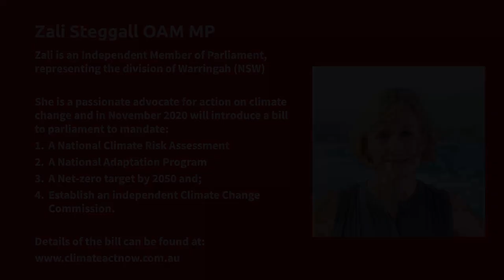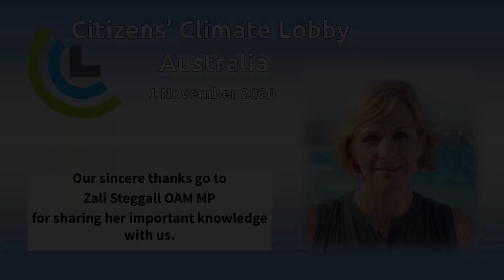ZALI STEGGALL. The Climate Act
Zali is an Independent Member of Parliament, representing the division of Warringah (NSW)

She is a passionate advocate for action on climate change and in November 2020 will introduce a bill to parliament to mandate:
A National Climate Risk Assessment
A National Adaptation Program
A Net-zero target by 2050 and;
Establish an independent Climate Change Commission.

In this presentation, Zali talks about the details of the Climate Act itself and how we can help it be successful.

Please help spread the word of CCL.

For a very good summary of the history, the aims, and the methods of CCL go to:

Video editing by Darren Helsby CCL Volunteer Perth